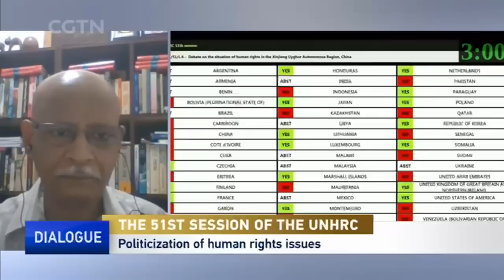What has led to the recent tensions on the Korean Peninsula?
The DPRK has fired missile tests after the U.S. redeployed a carrier group near the Korean Peninsula. What has led to the recent tensions? And what is the role the U.S. was playing? CGTN program "Dialogue" also covers another topic: The 51st session of the UN Human Rights Council that was concluded in Geneva after a month of talks. What issues were discussed? And what progress has been made?

Guests in this edition of Dialogue are Victor Gao Zhikai, chair professor of Soochow University; Einar Tangen, current affairs commentator;
Sung-Yoon Lee, a Kim Koo-Korea Foundation professor of Korean Studies at The Fletcher School at Tufts University;
Part II. Livehand (Kuala Lumpur): Dr. Syed Mahmud Ali, associate fellow at Institute of China study of University of Malaysia